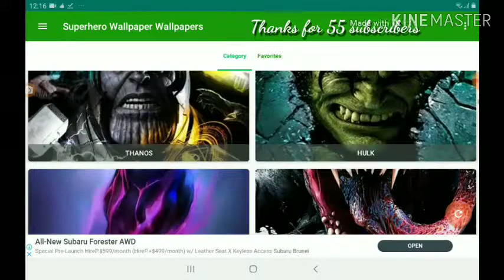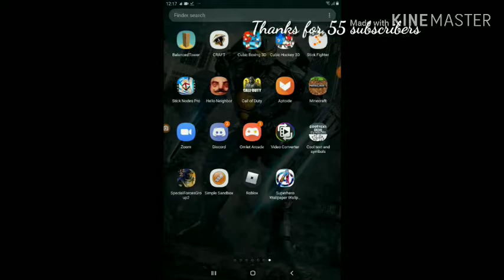Changing my wallpaper (55 subscriber special